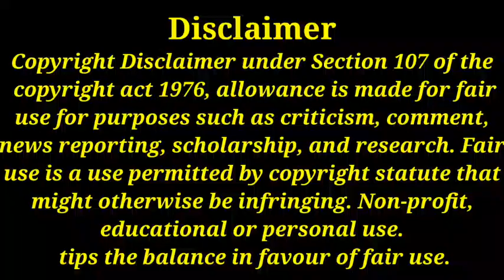Star Utsav New Serial Starting On Kya Haal Mr. Panchal | Promo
1. Kya Hal Mr. Panchal
2. Kya Hal Mr. Panchal Star Utsav
3. Kya Hal Mr. Panchal Serial Star Utsav
4. Kya Hal Mr. Panchal Star Utsav Promo
5. Kya Hal Mr. Panchal Serial Star Utsav Par
6. Kya Hal Mr. Panchal Star Utsav Par
7. Kya Hal Mr. Panchal Serial On Star Utsav
8. Kya Hal Mr. Panchal Star Utsav Par Kab Aayega
9. Star Utsav Par Kya Hal Mr. Panchal Serial Kab Aayega
10. Star Utsav Kya Hal Mr. Panchal Promo
11. Star Utsav Par Kya Hal Mr. Panchal
12. Star Utsav Par Kya Hal Mr. Panchal Serial
13. Kya Hal Mr. Panchal Star Utsav Promo
14. Star Utsav New Serial
15. Star Utsav New Serial Kya Hal Mr. Panchal
16. Kya Hal Mr. Panchal On Star Utsav
17. Kya Hal Mr. Panchal Star Utsav Episode 1
18. Kya Hal Mr. Panchal Episode 1 Star Utsav
19. Kya Hal Mr. Panchal Show Star Utsav Par
20. Kya Hal Mr. Panchal Star Utsav Update
21. Kya Hal Mr. Panchal Star Utsav Channel Par
22. Star Utsav Par Kya Hal Mr. Panchal Serial Kab Tak Aayega
23. Star Utsav Kya Hal Mr. Panchal Serial Promo
24. Kya Hal Mr. Panchal Natak Star Utsav
25. Star Utsav Channel
26. Star Utsav New Promo
27. Star Utsav New Update
28. Star Utsav New Show Kya Hal Mr. Panchal
29. Kya Hal Mr. Panchal Ep 1
30. Kya Hal Mr. Panchal Cast Name
31. Kya Hal Mr. Panchal Dd free Dish star utsav par
32. Star Utsav New Serial Promo
33. Kya Hal Mr. Panchal All Actor Real Name
34. Star Utsav New Serial Big Update
35. Kya Hal Mr. Panchal Natak On Star Utsav